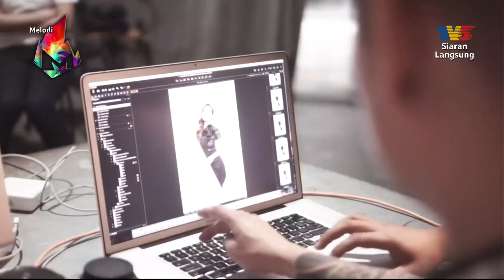Maya Karin Bersedia Untuk Berkahwin? | Melodi (2022)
Apa yang menarik dalam Melodi minggu ini? Nantikan kupasannya bersama pengacara Nabila Huda pada jam 12.30 tengah hari di TV3. Anda juga boleh strim secara langsung di saluran YouTube TV3MALAYSIA.

Antara paparan menarik yang telah disediakan:
- Kes saman Andi Bernadee terhadap rakan baik diteruskan
- Afad Raihan terkena strok, bukan penghalang kerjaya
- Syura tetap aktif walaupun sudah berkahwin
- Kahwin sorok bukan stail Ruhainies
- Aina Abdul minta bayaran tinggi?
- Daqmie bakal vokalis XPDC?
- Maya Karin bersedia untuk berkahwin?
- Fazura terharu dapat berkolaborasi dengan Bonda Muhaya
- Kisah cinta silam Nabila Razali diabadikan dalam novel Kerana Cinta Itu Ada
- Mira Filzah rahsia jantina anak
- RM1 juta lesap, Didie Alias ditipu rakan baik sendiri
- Neelofa depresi? PU Riz berjaga tengah malam!